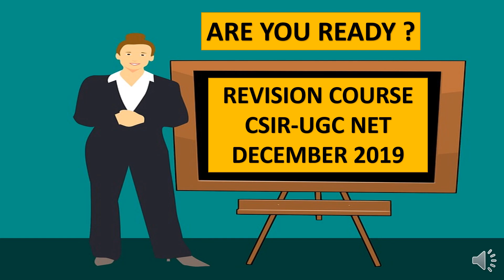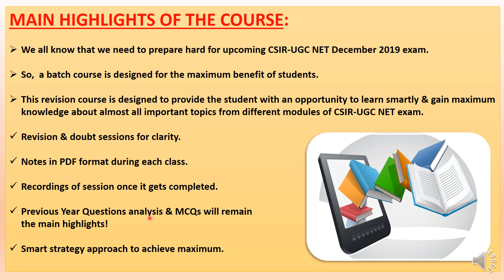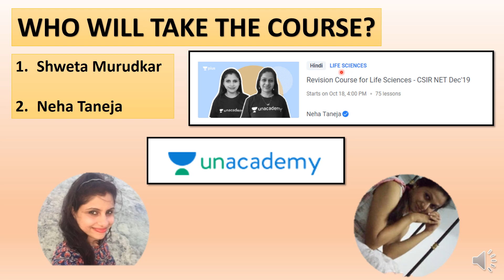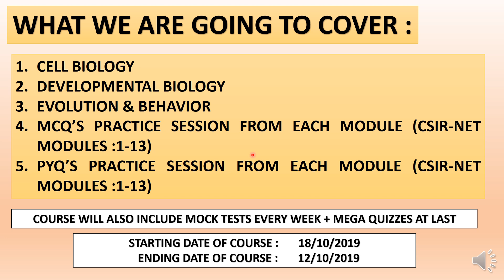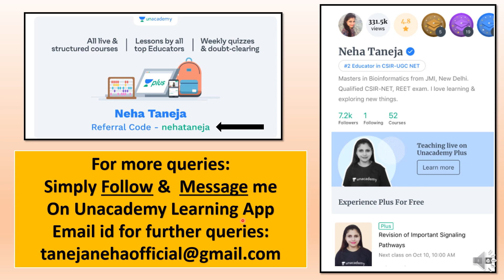REVISION & PRACTICE COURSE FOR CSIR NET DECEMBER 2019 EXAM | UNACADEMY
Revision  is the key to success & is  must during preparation of any competitive exam.This course includes revision of important & high marks yielding topics for upcoming CSIR-NET December exam. Whole course will cover most of the important topics  with proper answers, explanation, tips, tricks & diagrams. This course will be highly beneficial for all the Life Sciences aspirants preparing for various competitive exams like CSIR-UGC NET, GATE, BARC, DBT, ICMR, TIFR & various M.Sc. & PhD. entrance exams.After completing this course a learner will be able to crack upcoming CSIR-UGC NET December 2019 exam with a good rank & score which will be highly beneficial in his/her career prospective.